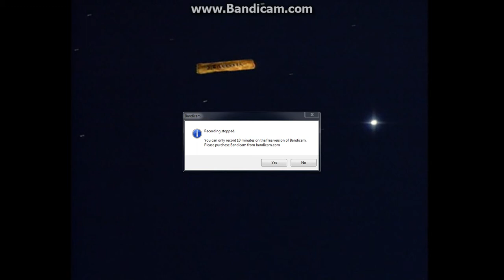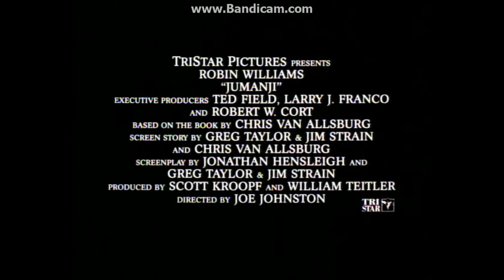Previews from "3 Ninjas Kick Back" 2001 DVD (Part 2)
NOTE: This is a 2005 reprint

List of previews:
- Hook (continued)
- Jumanji